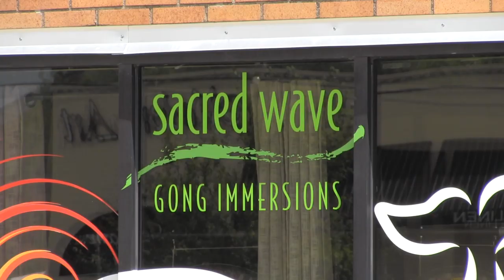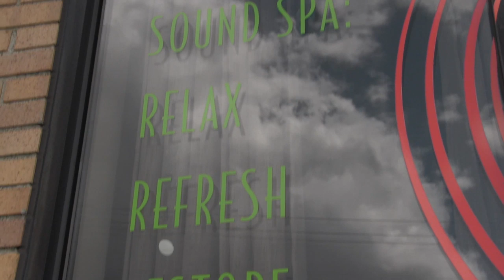Gong Therapy Studio Offers Healing Through Sound And Vibration (Extended Cut)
Learn more.

Can sound and vibrations from gongs provide psychological or physical benefits? Dr. Deanna Lites visits Gongolier Christopher Davis at Sacred Wave Gong Immersions in Clawson to learn more. Hear the extended interview and gongs singing.